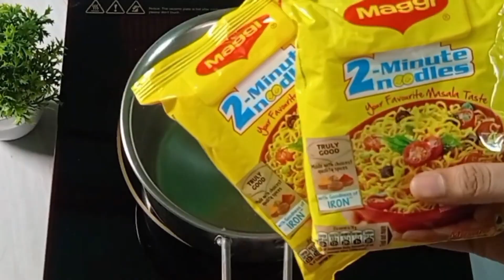butter garlic maggi | cheese garlic maggi recipe | maggi masala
butter garlic maggi
garlic maggi recipe
masala maggi
maggi recipe
cheese garlic maggi
indian cuisine
chinese cuisine
noodles recipe
instant noodles
cooking video